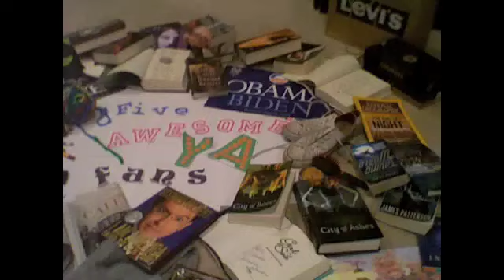Friday - Something, Maybe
In which Max talks about Something, Maybe by Elizabeth Scott.